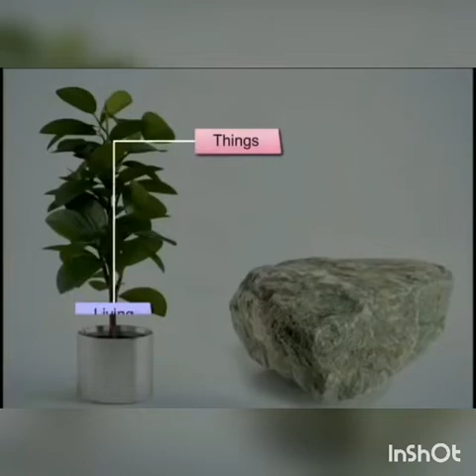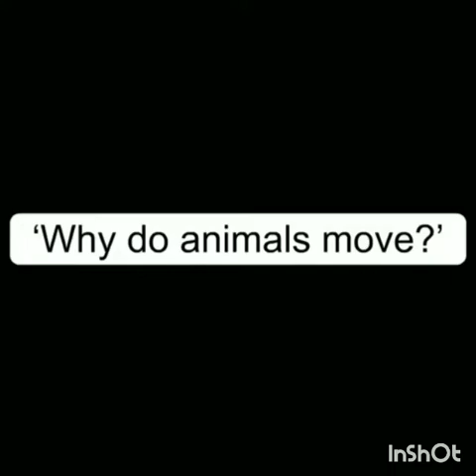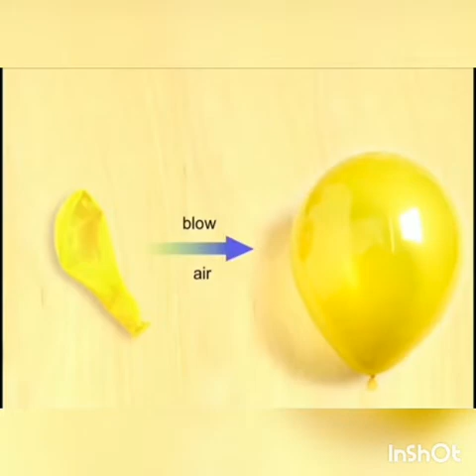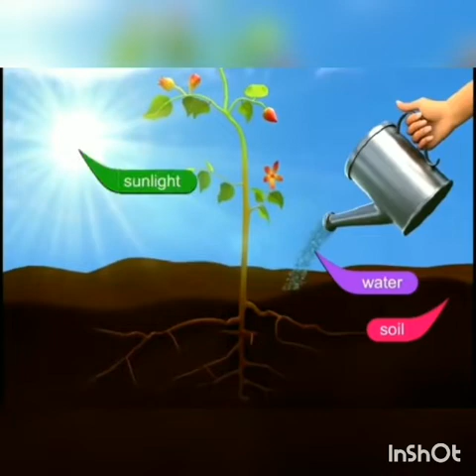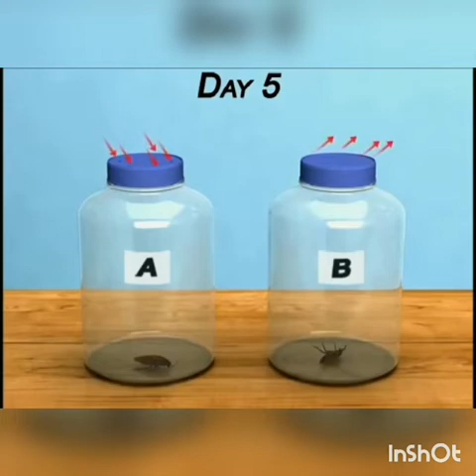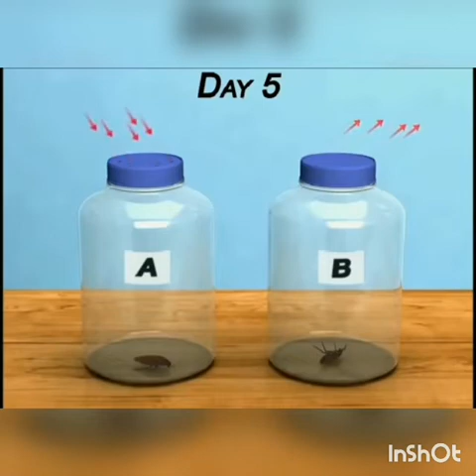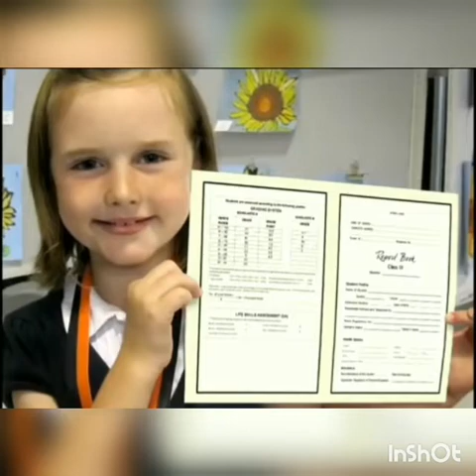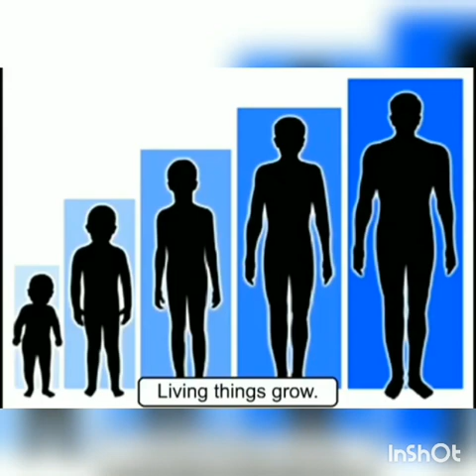Class 3 EVS Living things & Non living things